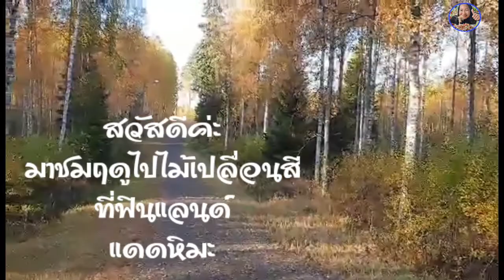เข้าช่วงใบไม้เปลี่ยนสี ชมความสวยงามของธรรมชาต ฤดูใบไม้ร่วง